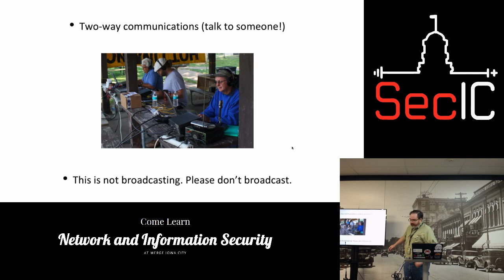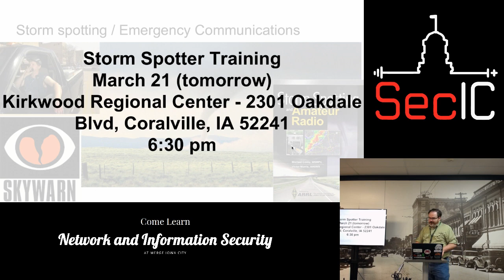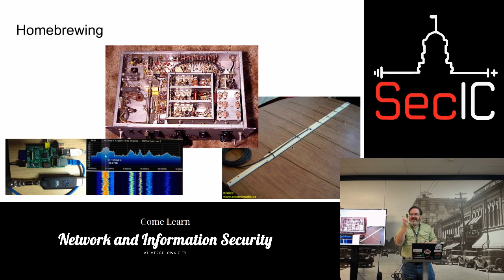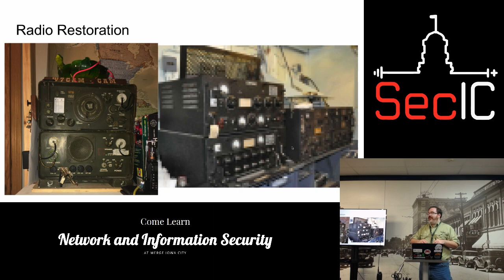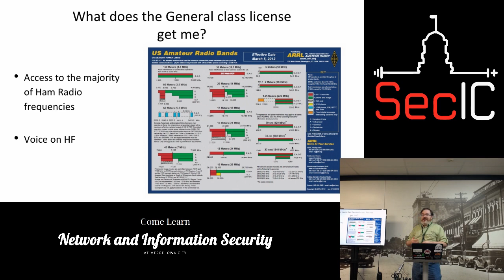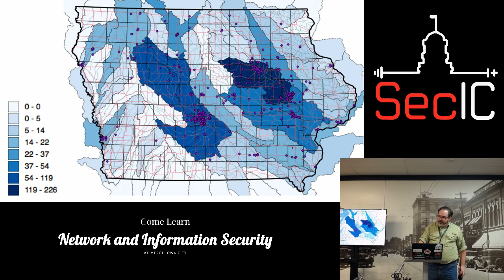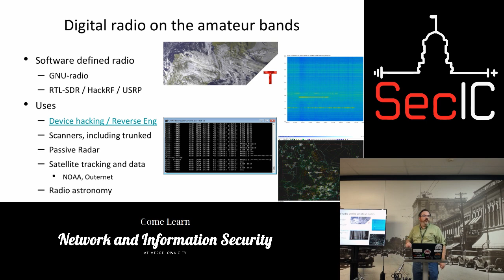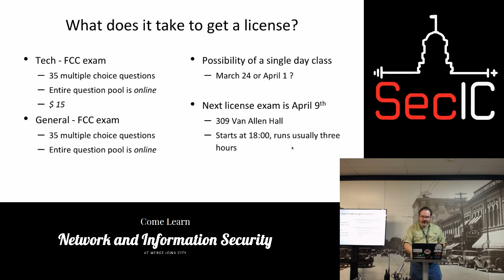SecIC March 2018: "Ham Radio in the 21st Century" - W7CAM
SecIC March 2018 Meeting
Title: "Ham Radio in the 21st Century"
Speaker: W7CAM

Ham Radio is not just a hobby of last century. Come find out how this hobby has evolved into the digital age and how you can become a Ham Radio operator!